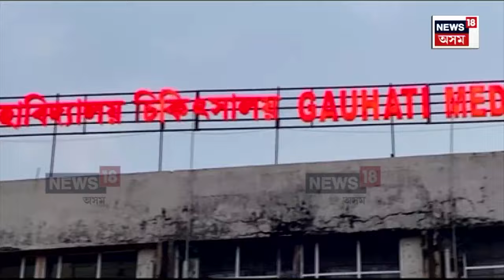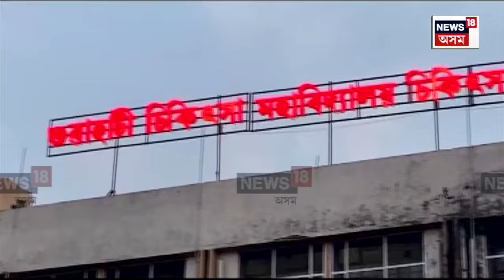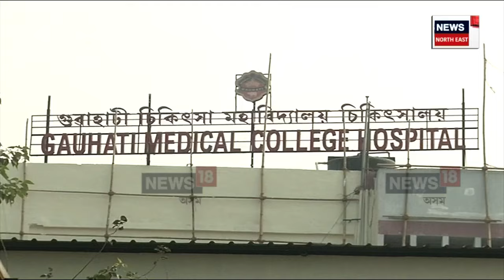IVF At GMCH | উত্তৰ-পূৰ্বাঞ্চলৰ প্ৰথমটো কেন্দ্ৰ GMCH ত | প্ৰথমবাৰৰ বাবে GMCH ত সম্পন্ন IVF | N18V